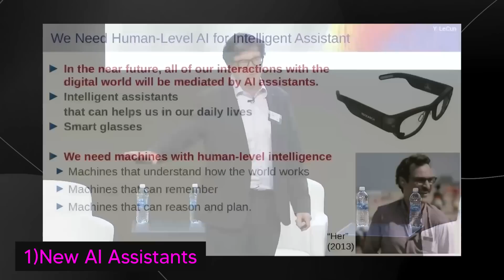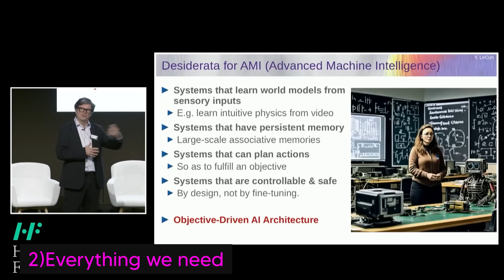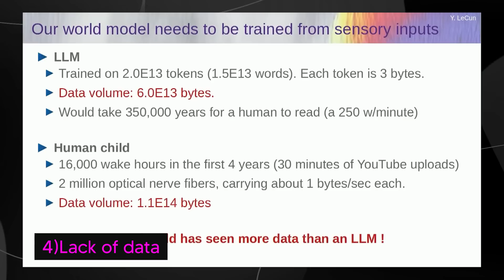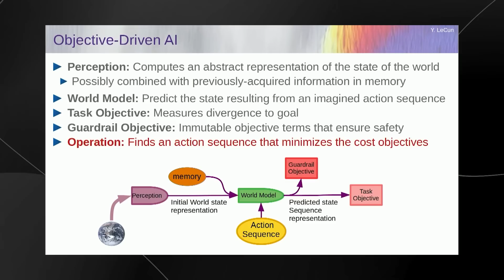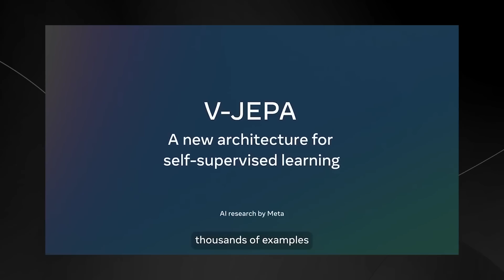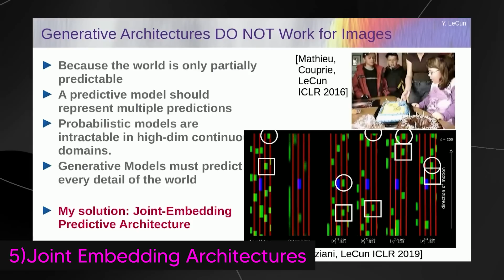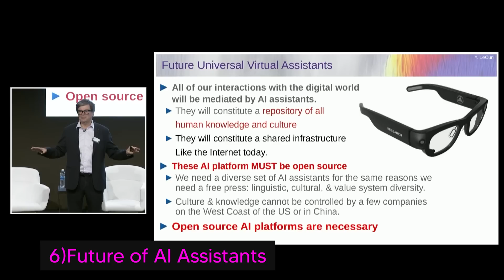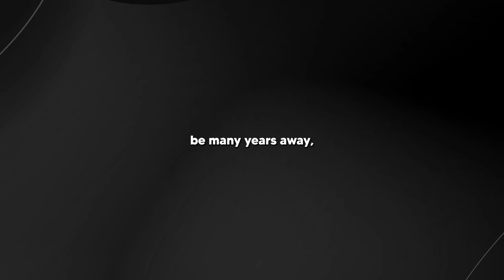Metas AI Team Just Revealed Their Secret To AGI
00:00:00 Yann's talk
00:00:23 Human-level AI
00:01:11 AI requirements
00:01:54 Current limitations
00:02:25 Proposed architecture
00:03:47 Moravec paradox
00:05:27 Data comparison
00:07:26 Visual data
00:09:02 Objective-driven AI
00:11:33 JEPA architecture
00:12:57 Video prediction
00:15:31 Future implications
00:17:49 AGI timeline
00:19:25 Expert disagreement